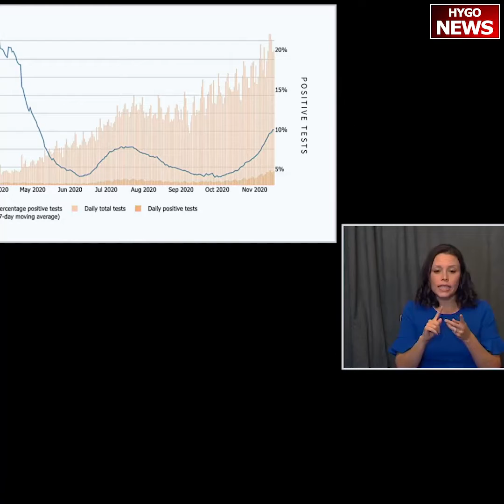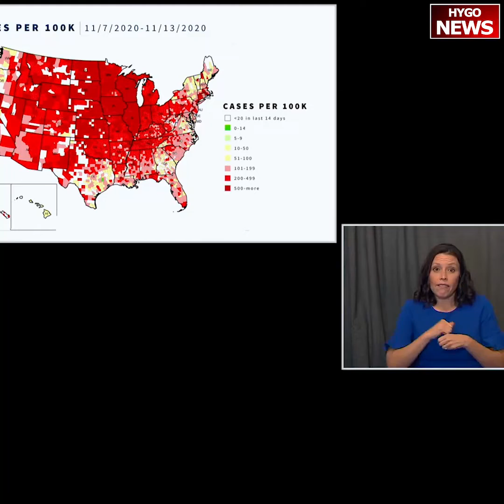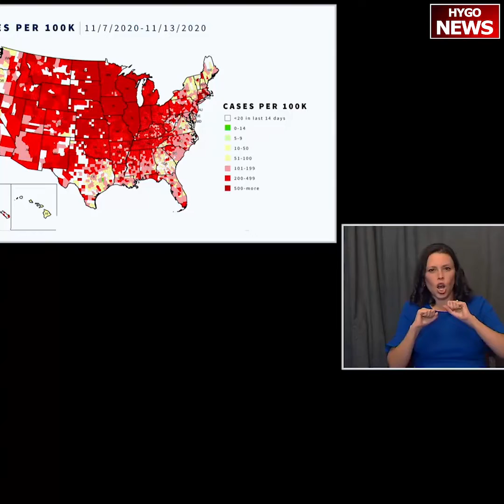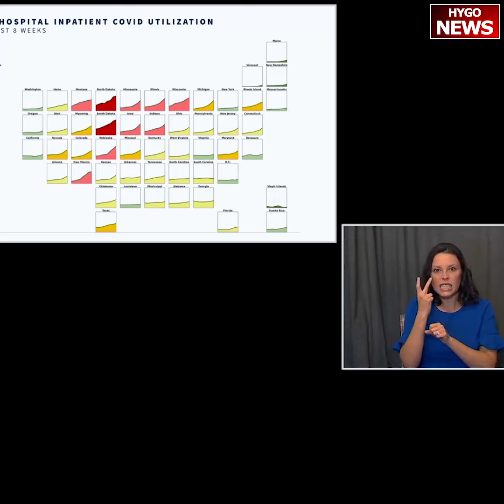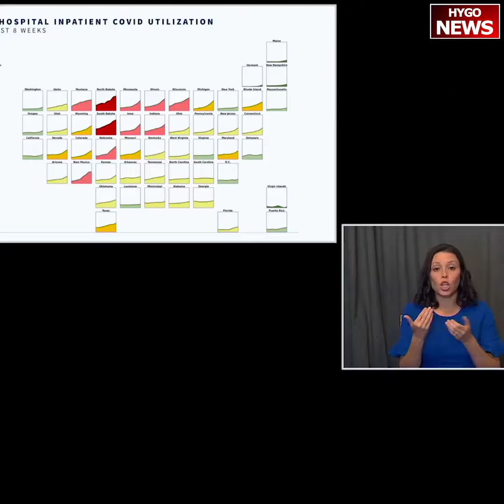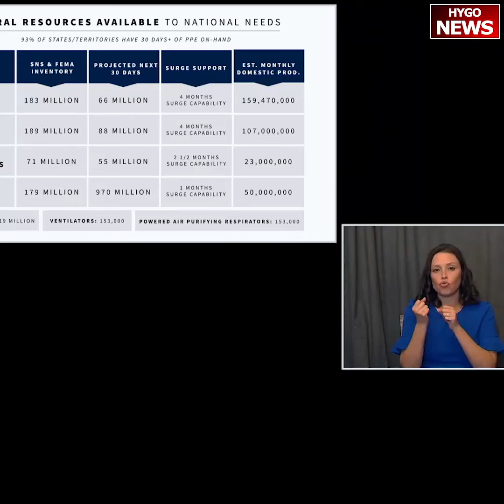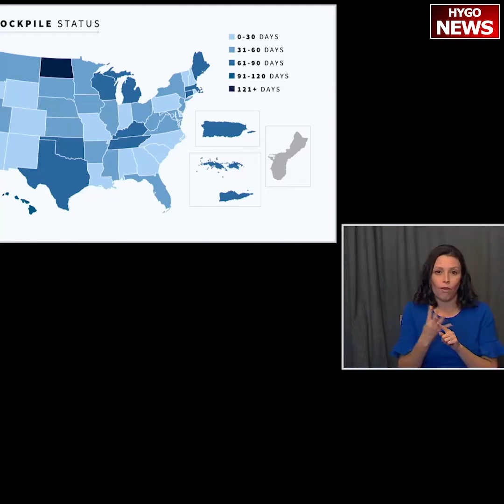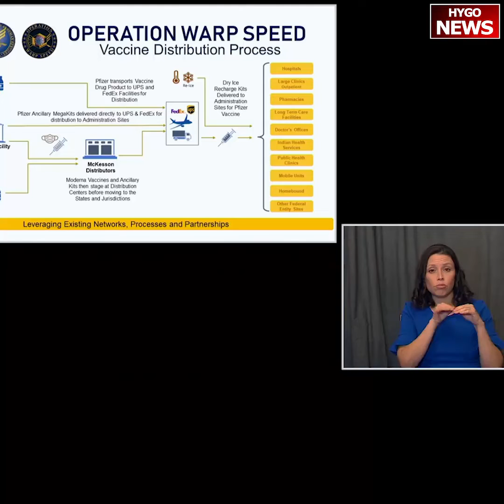White House Coronavirus Task Force Press Briefing （1st time after election) 11/19/2020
On 11/19/2020, Vice President Mike Pence spoke first, “America has never been more prepared to combat this virus than we are today,” Pence said in his opening statement.

Dr. Deborah Birx spoke next, giving an update on the increase in COVID-19 cases and test positivity. “It’s really a moment that we want to call on every American to increase their vigilance,” Dr. Birx said. “I wanted to show you the difference in slopes between the spring surge, the summer surge and the fall surge, so the American people know this is more cases more rapidly than what we had seen before, but to also make it clear, like before, that we do know what to do, and we’re asking every American to do those things today.”

Dr. Birx said the rapid increase in new cases cannot be explained by the increase in testing. "Even with the ever-increasing number of tests performed, you can see the increase in test positivity to around 10%, In some areas of the country it is much higher than that, and it illustrates the ongoing community spread in your counties, in your small and larges metros, and in your rural areas,” Birx said. “The next slide really shows the country as a whole and why we’re asking….every American to do, to wear a mask, to physically distance, to continue your hand hygiene, but really, in this moment of bring people together, to really limit interactions indoors to immediate family when we see this level of community spread.” Birx pointed to asymptomatic cases as a cause for increased community spread. “People are spreading the virus because they don’t know they are infected with the virus,” Birx said.

Dr. Anthony Fauci, head of the National Institute of Allergy and Infectious Diseases, gave an update on the status of vaccine development. “The process of the speed did not compromise safety,” Dr. Fauci said. “I really want to settle that concern that people have about that.” “Now, what does that mean for us?” Fauci continued. “It means we actually need to double down on the public health measures as we’re waiting for that help to come, which will be soon. We’ll be getting vaccine doses into people at high priority at the end of December. We’re not talking about shutting down the country, we’re not talking about locking down.”

General Gustave Perna spoke on the distribution plans for the coronavirus vaccine. “We need to do it in the most timely manner possible because it is all about lives. We already have over a 100 million kits of the Pfizer and Moderna,” Perna said. “We have a system in place to begin shipping in 24 hours and 24 hours after that injecting that vaccine into Americans,” Pence said. “We’ll focus on those most vulnerable and health care providers. It will be state-managed and locally executed. President Trump has been very clear that we don’t support a national lock down.”